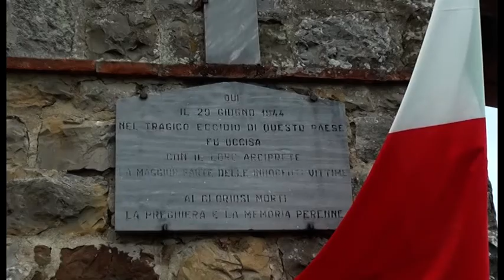La Marcia per la Pace a Civitella e San Pancrazio